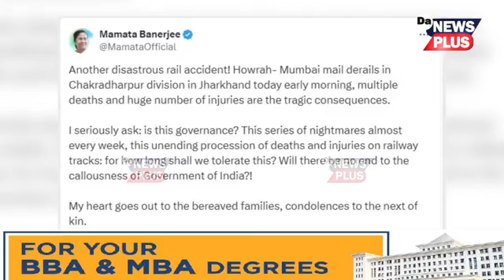৭মাহৰ ভিতৰত ৫টাকৈ ভয়ংকৰ ৰে'ল দুুৰ্ঘটনা, ক'ত কিমানজনে হেৰুৱালে প্ৰাণ?